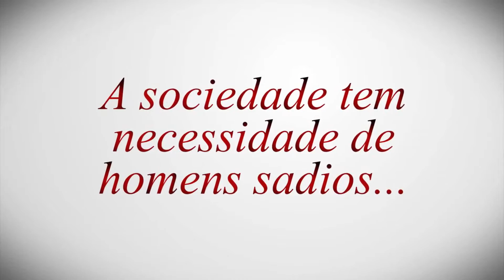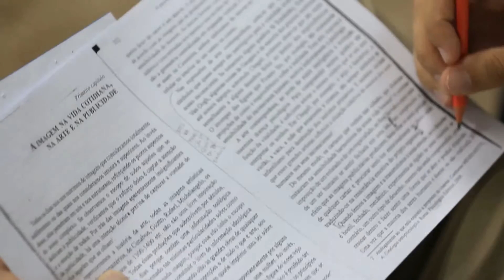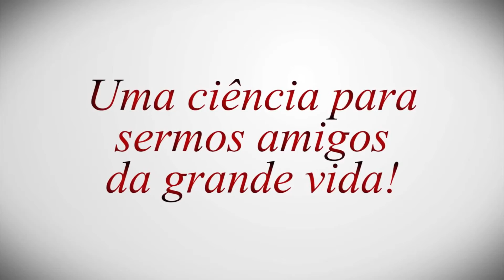Seminário Cinelogia - Amigos da Grande Vida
Com os temas “a influência da imagem na condução do próprio existir” e “critério organísmico no impacto das imagens”, a Associação Brasileira de Ontopsicologia, em conjunto com a Faculdade Antonio Meneghetti, promoveu o 2º Seminário Cinelogia, que permitiu aos presentes aprofundar o conhecimento sobre o instrumento e retomar a consciência sobre o potencial brasileiro em aportar valores para o humano utilizando a arte, a cultura, o cinema.